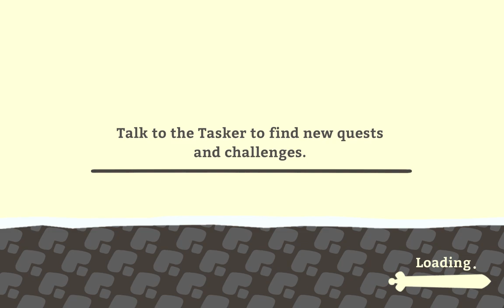Playing AS A Sword in Slash Quest! 2 Sliced Thumbs Up!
After being exclusive on Apple Arcade for 3 years — and achieving 400,000 downloads — Slash Quest slices its way to Steam!

In this game, you control a humble shepherd who picks up a legendary growing (and talking!) sword. You play as the sword and just pick a direction to walk in. It's super satisfying and wholesome once you get the hang of things and I'll definitely be completing this one!